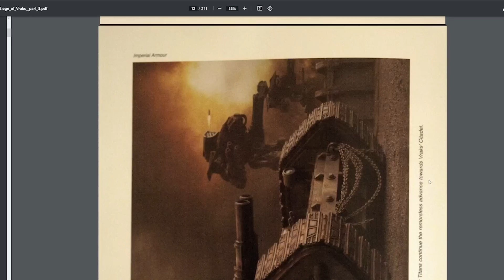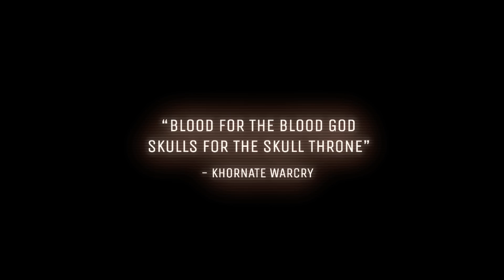Siege of Vraks Lore 10 - On the Brink of Defeat | Warhammer 40k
The Siege of Vraks takes a dark new turn as hordes of chaos reinforcements arrive

[ Ｄｅｓｃｒｉｐｔｉｏｎ ]
In this Siege of Vraks Episode Captain Fodor captures a difficult ridgeline, and the 88th Siege army suffers the worst setbacks yet. Will they be able to stand their ground against everything the heretics will throw at them?

♡ Keep the support coming. I'm taking all your feedback and suggestions.

[ Ｍｕｓｉｃ ]
Fesliyan Studios